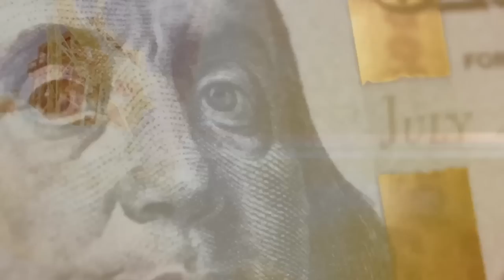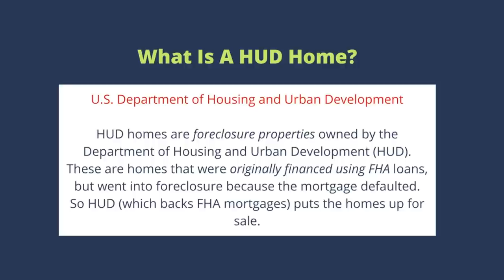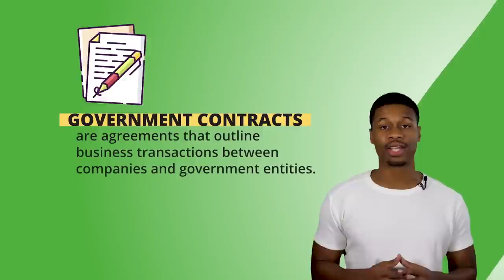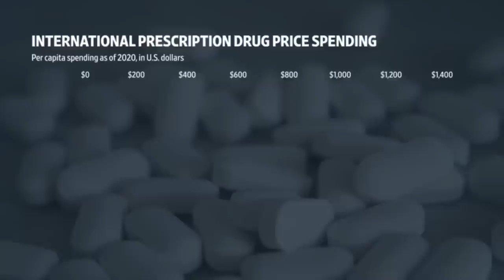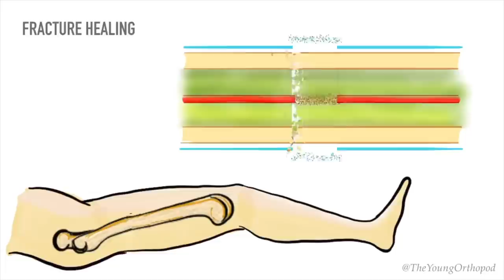Civil Mind Savage Body Episode 2 | Government Contracts with Kevin Jennings